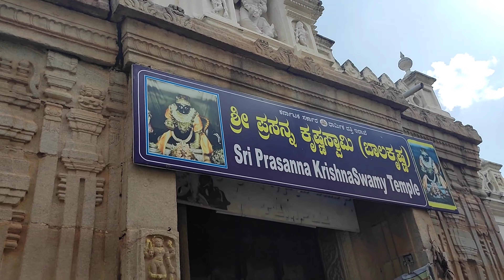Mysore palace/മൈസൂർ കൊട്ടാരത്തിലെ അതി മനോഹരമായ കാഴ്ചകൾ